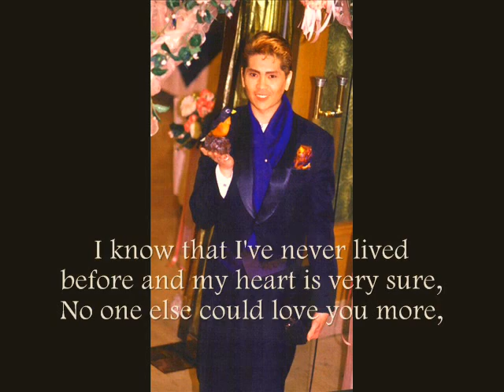MORE -Sunnie Wang 王日昇